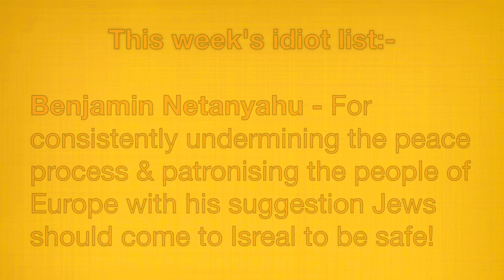Net Neutrality - TSV 15/08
This week the girls came to stay, and we visited Kew Gardens & blew some bubbles. During the week I was back at USP, I talk about Net Neutrality and this weeks internet trends.